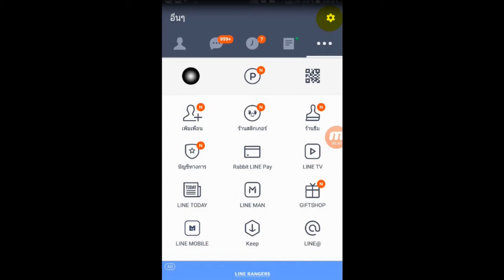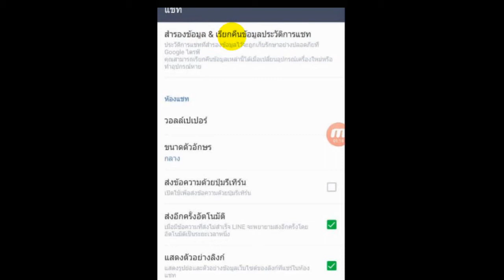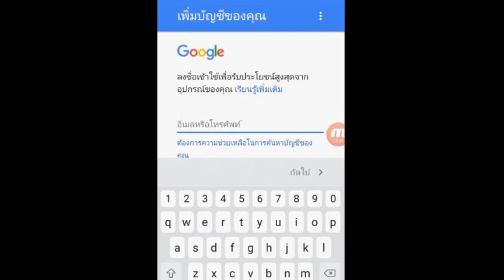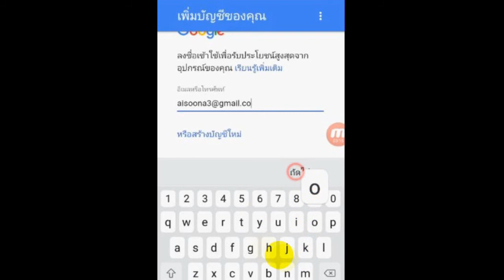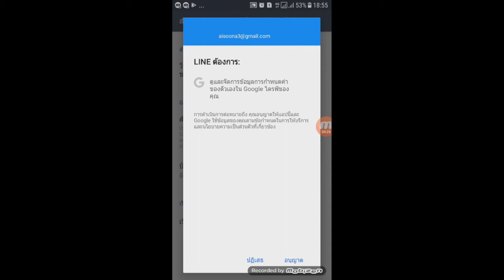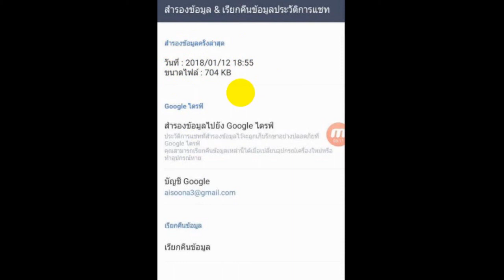ดึงประวัติแซตไลน์กลับมา การสำรองข้อมูลในไลน์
การสำรองข้อมูลในไลน์ จะเป็นการสำรองประวัติการแซตและเพื่อนของเราเอาไว้ ซึ่งเป็นสิ่งที่จำเป็นต้องทำ เผื่อวันไดวันหนึ่ง เครื่องเดิมพังหรือหายครับ